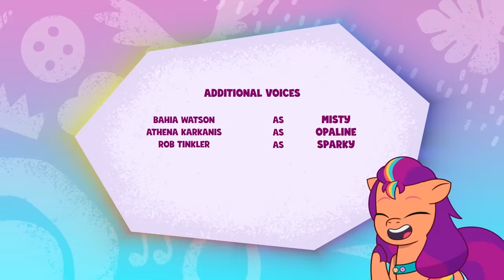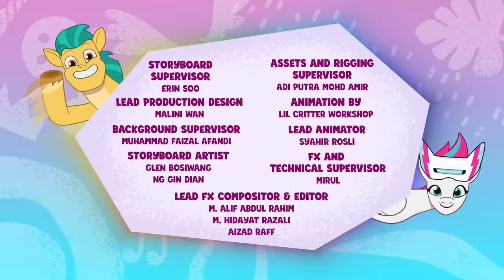My Little Pony: Tell Your Tale | Sparky's Sick | Full Episode